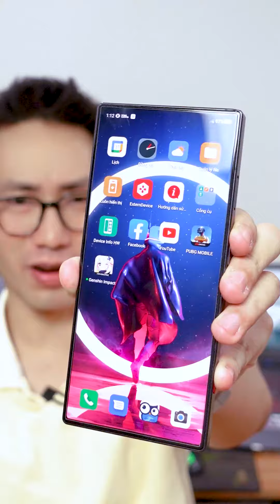Gaming Phone nó Lai như Tây thế này mới hay chứ !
Hoặc nhắn vào Zalo này: 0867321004 (SĐT Nhân viên không dùng để gọi ạ)